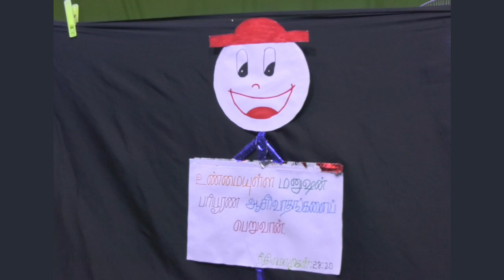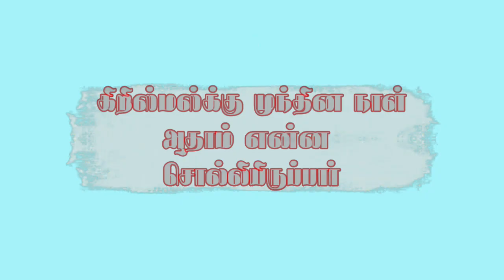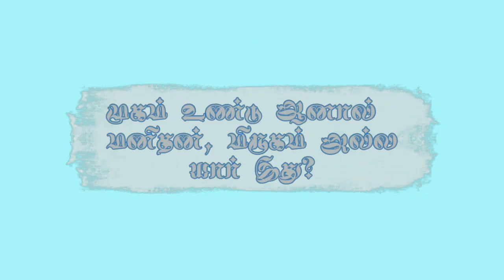Sunday School 20 9 2020 | Truth - உண்மை | FGPC ONDIPUDUR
Welcome to Sunday School

Get ready for Find The Personality Coming Soon